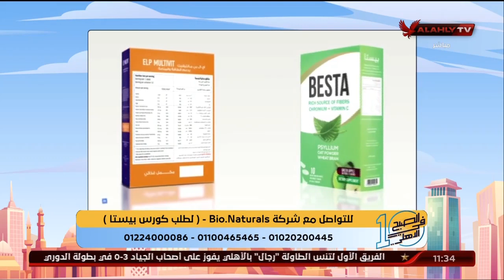ما هي المخاطر اللي بتسببها طرق التغذية السيئة مع د.ينا ابو السعود المستشار الطبي لشركة Bio Naturals